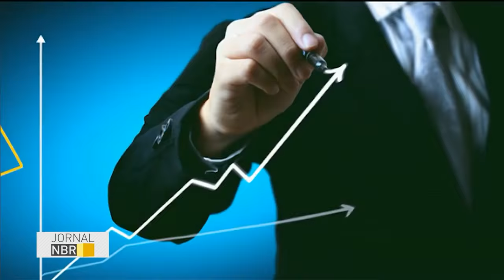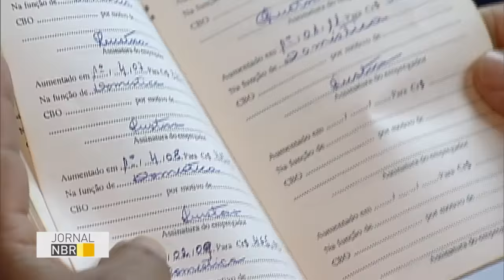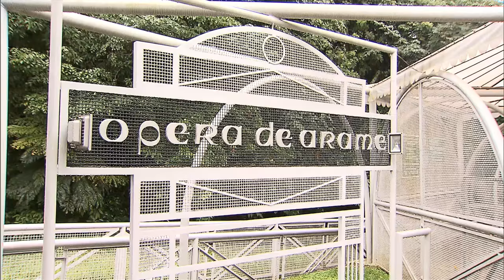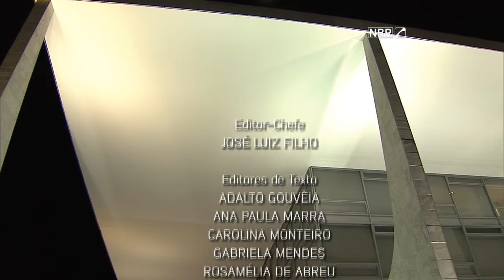Jornal NBR na Íntegra - 13 de julho